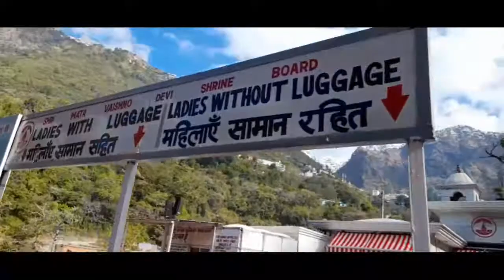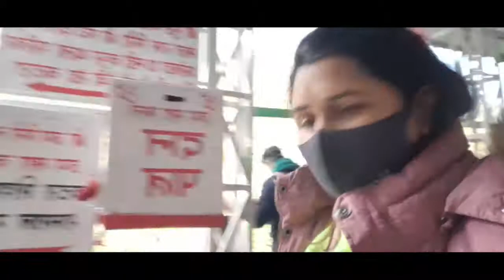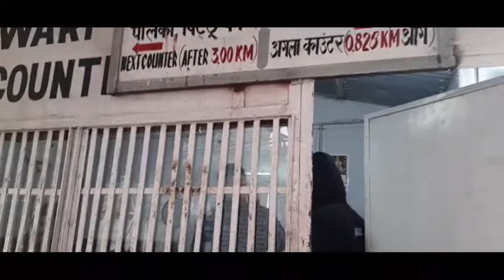Frisking point to Adhkuwari yatra part 2 ##